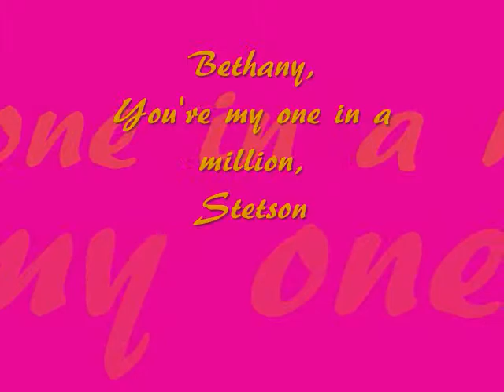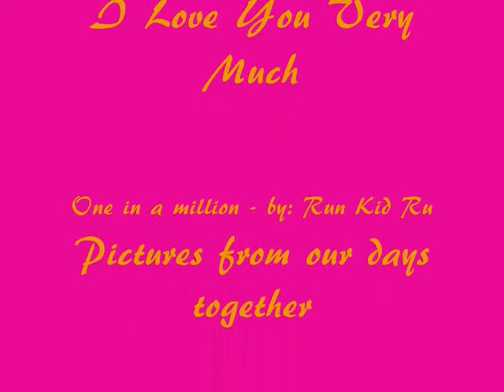Bethany = One in a Million